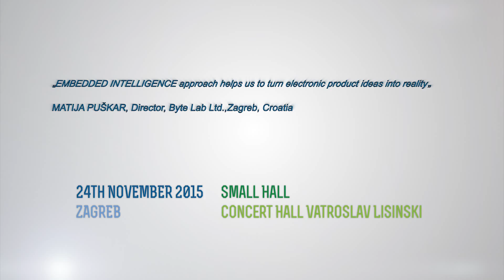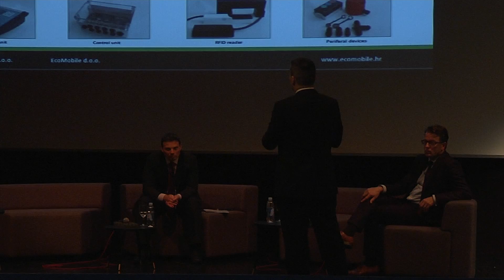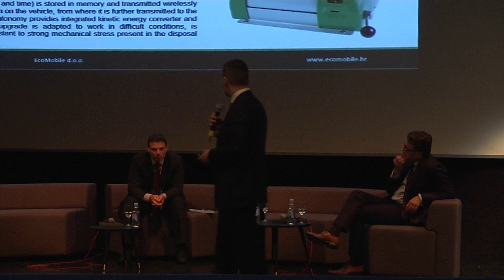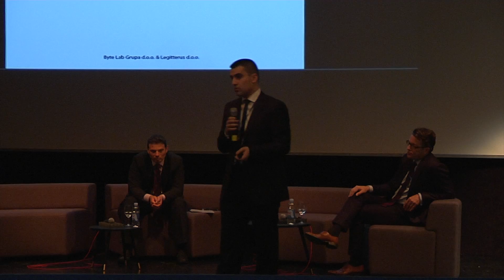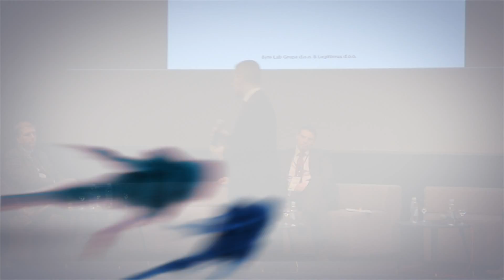Matija Puškar - ZAGREB FORUM 2015